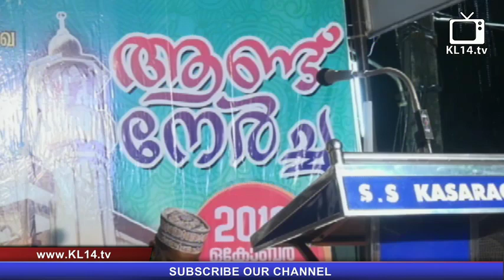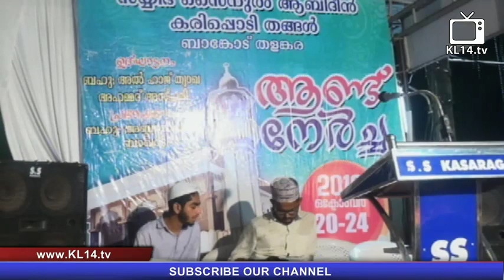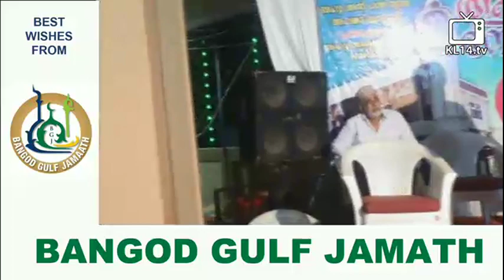Day 1 - സയ്യിദ് സൈനുൽ ആബിദീൻ കരിപ്പൊടി തങ്ങൾ ആണ്ട് നേർച്ച 2019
Speaker : TWAQA AHMED MUSLIYAR, MAJEED BAQAVI
Program : സയ്യിദ് സൈനുൽ ആബിദീൻ കരിപ്പൊടി തങ്ങൾ ആണ്ട് നേർച്ച 2019
Place : BANGOD SEENATH NAGAR